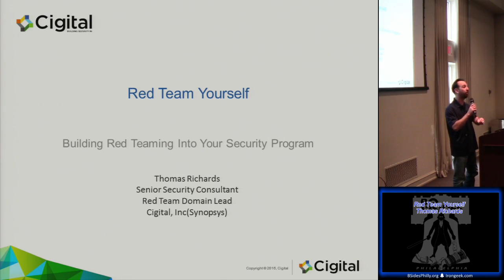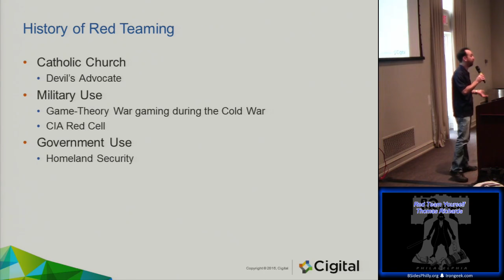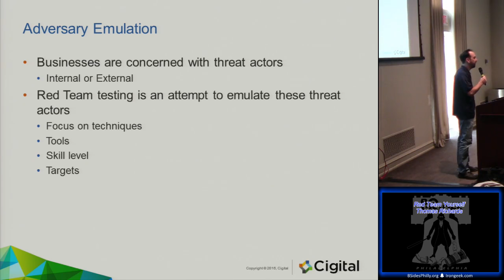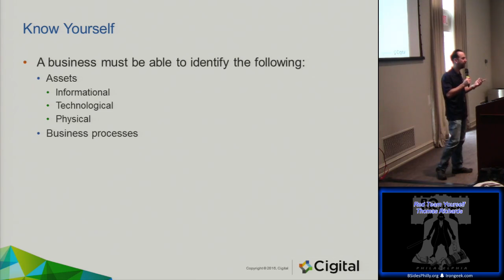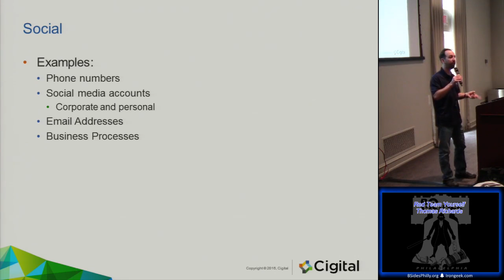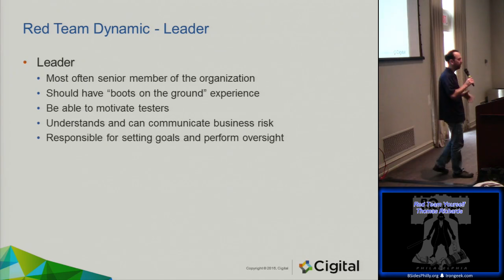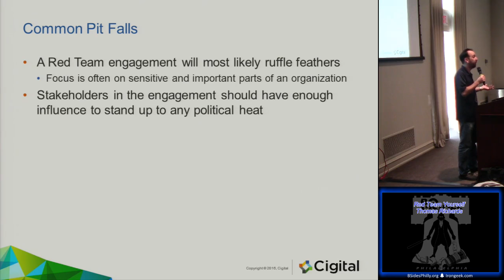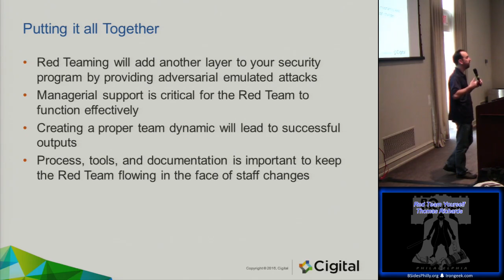IH02 Red Team Yourself Thomas Richards